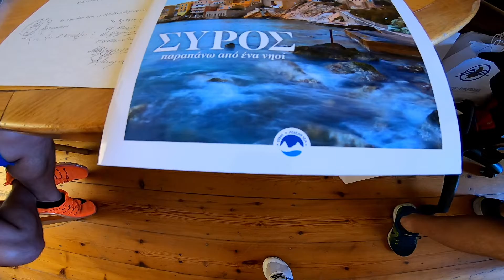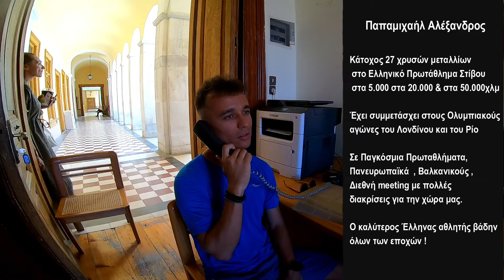Syros Run. Δείτε μέρος ραδιοφωνικής εκπομπής On camera.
Το Δημαρχείο Σύρου, παραχώρησε αίθουσα στην Βίκυ Σπύρου από την ΕΡΑ ΣΠΟΡ και έκανε την εκπομπή της το περασμένο Σάββατο, από το νησί. Εμείς καθώς ήμασταν για να κάνουμε και την δική μας δουλειά, καταγράψαμε στιγμές και δηλώσεις των αγαπημένων φίλων συναθλητών, αλλά και προσωπικοτήτων . Μανώλης Μητσιάς , Αλέξανδρος Παπαμιχαήλ , Κατερίνα Χαλικιά, Γιώργος Σοφατζής , Δημήτρης Κολυβάς , έδωσαν τον καλύτερο εαυτό τους για να διαφημίσουν το νησί της Σύρου και το Syros Run. Απολαύστε τους. Πολιτισμός και Αθλητισμός σε έναν χώρο.